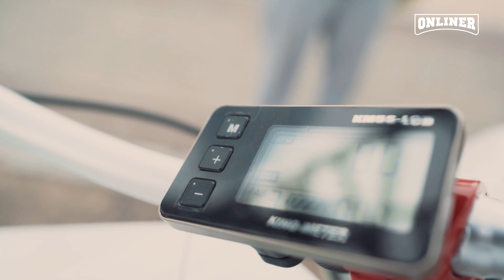Made in Belarus: велосипед терминатора!